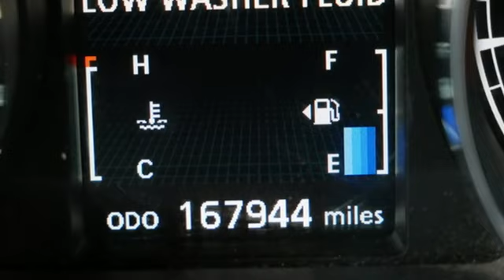2016 Mitsubishi Outlander Sport Minneapolis MN St-Paul, MN MV7806Z - SOLD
Year: 2016
Make: Mitsubishi
Model: Outlander Sport
Trim: 2WD 4dr Man 2.0 ES
Engine: 122 L 4 Cylinder Engine Cyl.
Transmission: Manual
Color: Octane Blue Metallic
Interior: Black
Mileage: 167944
Stock #: MV7806Z
VIN: JA4AP3AU6GZ059086

Address:
2375 County Road 10